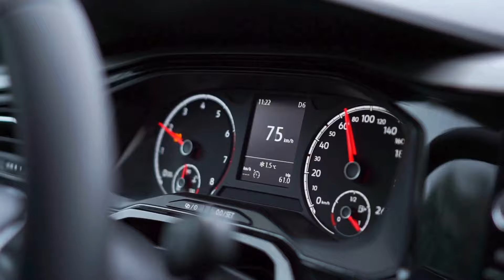Uma forma eficiente de medir o desempenho dos colaboradores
🔸 Tenha uma empresa inteligente: aquela que é lucrativa, sem incêndios e que não dependa de você para tudo.

 / vivapositivamentedh